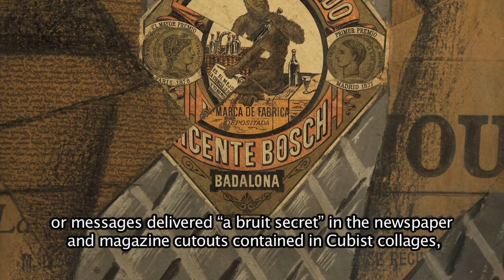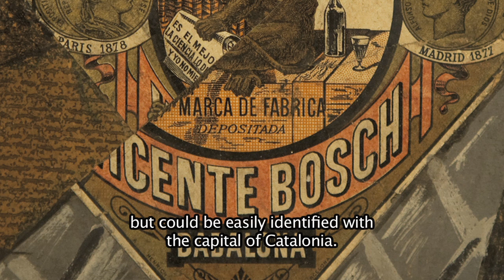Juan Gris. La botella de anís [The Bottle of Anis], 1914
En esta obra de la Colección del Museo Reina Sofía, Juan Gris (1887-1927) experimenta con la verdad e ilusión, utilizando elementos de la vida cotidiana dentro de la pintura.
Los objetos cotidianos en la pintura cubista han sido interpretados como alegorías del mundo privado del pintor; los recortes de periódico, por ejemplo, incluyen mensajes sobre el contexto político-social y dobles sentidos lingüísticos, declaraciones, opiniones o alusiones específicas del artista. "La botella de Anís" debe leerse así en el contexto del exilio y la I Guerra Mundial.

In this work from Museo Reina Sofia's Collection, Juan Gris (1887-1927) experiments on truth and illusion, using elements of everyday life within the painting.
Everyday objects in Cubist paintings have been interpreted as allegories of the artist's private world, the newspaper clippings, for example, include messages about social and political-linguistic puns, statements, opinions or specific references of the artist. Thus, "The bottle of Anis" should be read as in the context of exile and the First World War.

16 junio - 4 octubre, 2010
Museo Reina Sofía